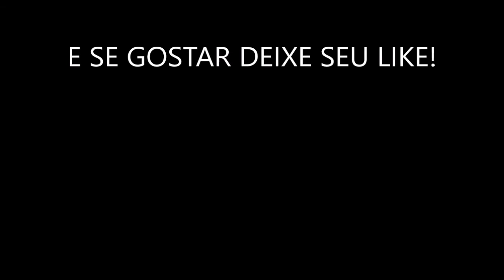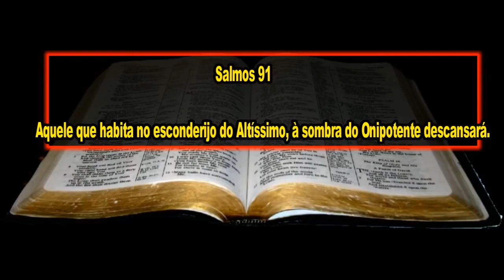FICA TRANQUILO KEMILLY SANTOS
De tempestades e bonanças
Não temo mais ondas e ventos
O que pra mim é impossível
Pra Deus é só questão de tempo

O mar é grande, eu sou pequeno
Mas Deus não vai me abandonar
Isso é historia pra eu viver, experiências pra contar
Isso é Jesus a me moldar

Está sofrendo mas também tá aprendendo, né?
Tá machucando, mas também tá te ensinando, então
Toda promessa tem o tempo de espera
Mas Deus já decretou vitória nessa guerra

Fica tranquilo, não se desespera
Se foi Deus quem prometeu, a promessa está de pé, somente espera
Mantenha a calma, não perca a fé!
Se o teu joelho está no chão, teu inimigo não consegue ficar de pé

Fica tranquilo!
Deus está providenciando um sorriso
Pra cada noite que você passou aflito
O seu gemido será substituído por um hino de vitória

Não ceda agora
Não se limite apenas ao teu sofrimento
Deus sabe exatamente o que está fazendo
Por mais que hoje você não esteja entendendo

O segredo é confiar, o segredo é descansar
Tem um sorriso te esperando quando esse dia raiar

Se o teu joelho está no chão, o teu inimigo não consegue ficar de pé

Fica tranquilo!

Fica tranquilo!

O segredo é confiar, o segredo é descansar, é descansar

Confiar, descansar